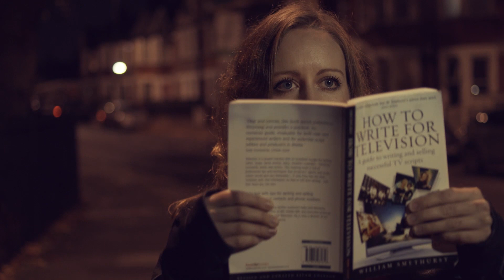Winter Shorts 2017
Turtle Canyon Comedy & Chill Winter 2017
We've got an exciting, brilliant line up of new comedy for you, check out the trailer...